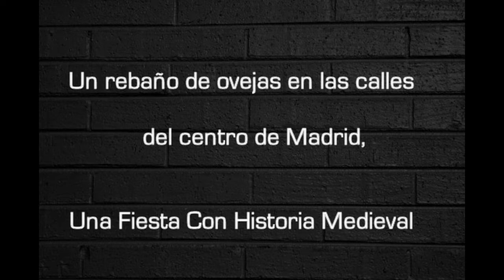Fiesta Medieval de Madrid